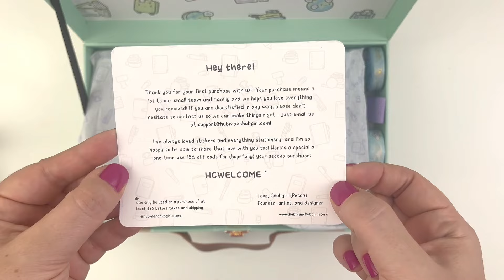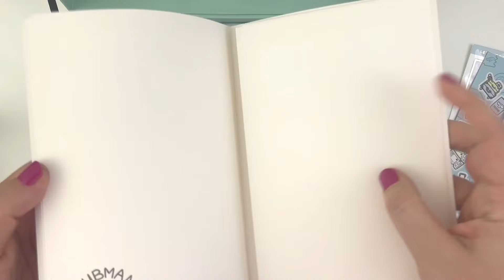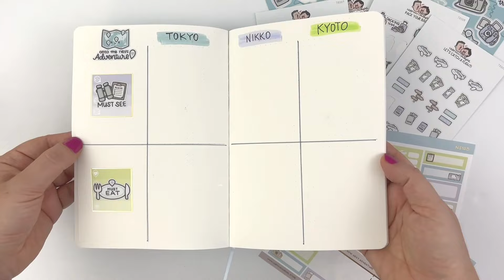“Let’s Travel” Collection: Unboxing and Journal Setup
I am so excited to share with you this amazing collection from  @hubmanchubgirlstore ! Join me as a unbox this collection, stuffed with all things travel documenting and planning. I also share a few trip planning spreads I’ve put together, too!